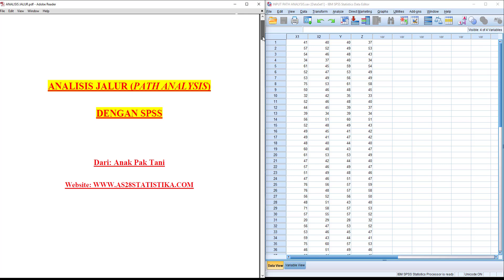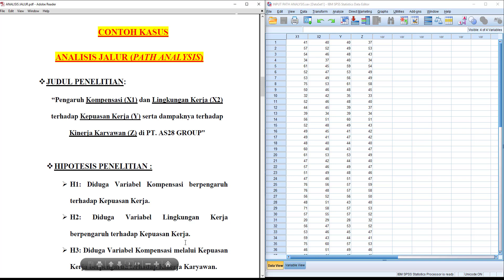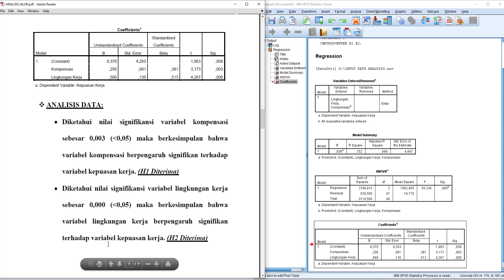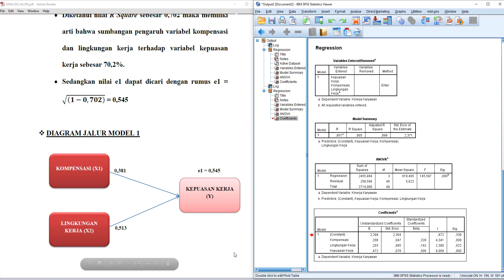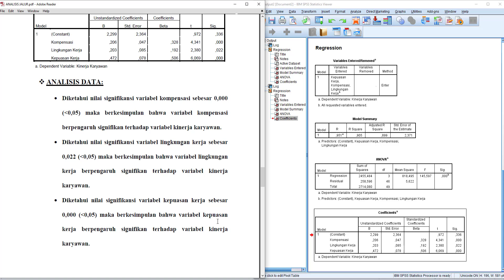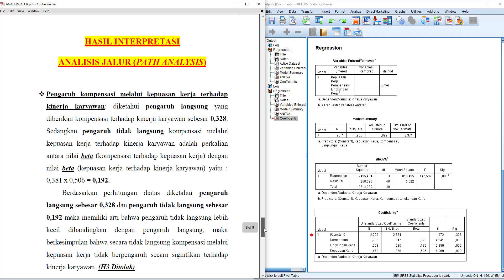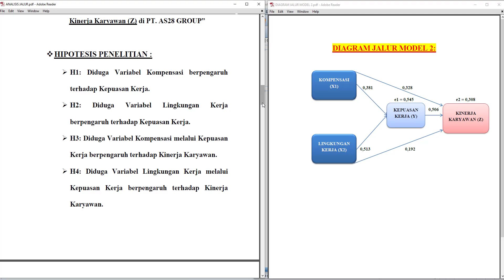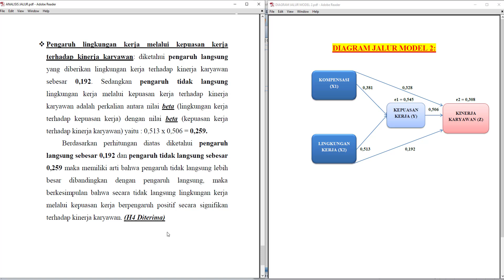Path Analysis dengan SPSS - Cara Analisis Jalur di SPSS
Dalam video ini, saya akan memberikan materi perihal Path analysis atau analisis jalur dengan SPSS.

Path analisis bisa juga di sebut dengan analisis jalur.
Analisis jalur (path analysis) merupakan perluasan dari analisis regresi.
Analisis jalur bertujuan untuk mengetahui pengaruh tidak langsung yang diberikan oleh variabel independen melalui variabel intervening terhadap variabel dependen.
Dalam Path analysis terdapat 3 variabel yaitu variabel independen, variabel dependen dan variabel intervening.
Variabel intervening atau variabel Mediasi merupakan variabel moderator yang secara tidak langsung mempengaruhi variabel independen terhadap variabel dependen.

Simak sampai selesai ya kawan-kawan semua, video ini berisikan tutorial analisis jalur atau uji variabel intervening dengan SPSS beserta cara membaca analisis jalur.